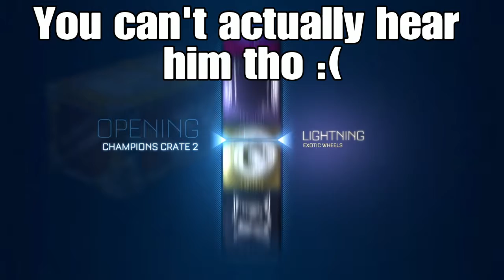Opening 20 Crates in Rocket League! So Many Wheels!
Welcome to my first ever Rocket League crate opening! We opened up a lot of crates, 20 to be exact. We got really lucky with all the stuff we got, but we also got really unlucky with the BM decals. You'll see what I mean when you watch the video...